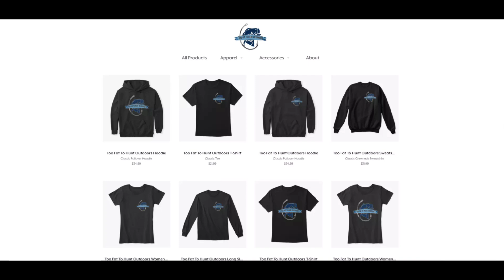Tough Bite On The Backwaters!! (Mississippi River Ice Fishing)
Ice Fishing Freaks!!! Welcome back to another ice fishing adventure from Too Fat To Hunt Outdoors!  Today I am joined by mu buddy Mike, and we made a long walk to a backwater on the Mississippi River in search of bluegill, crappie and maybe some perch.  The bite was super tough, and these fish were tight lipped.  The fish I did catch were only eating a red Bone Bug by Drastic Plastics, on a 3mm Widow Maker gold Caddis Cane.